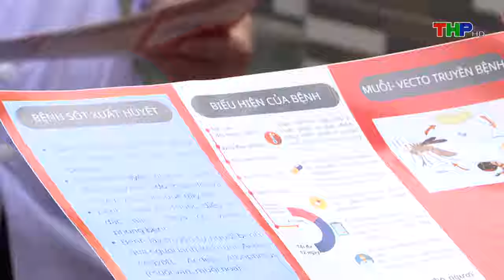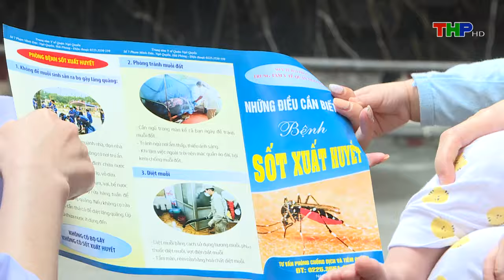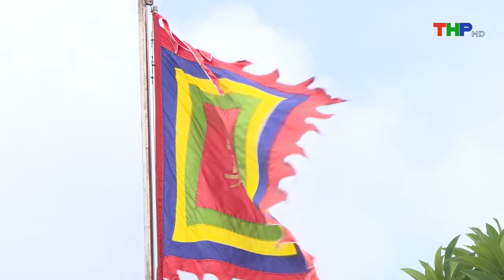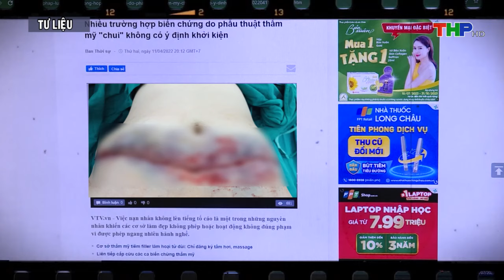Bản tin Hải Phòng hôm nay (18/06/2024): Chuẩn bị chợ quê thời Mạc lần thứ 2 năm 2024